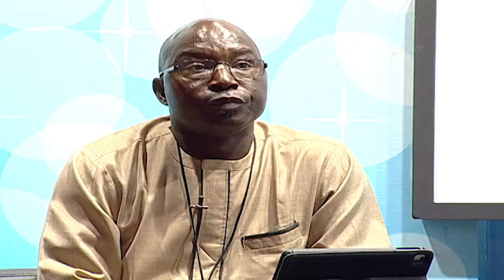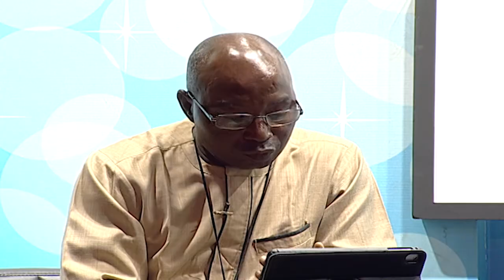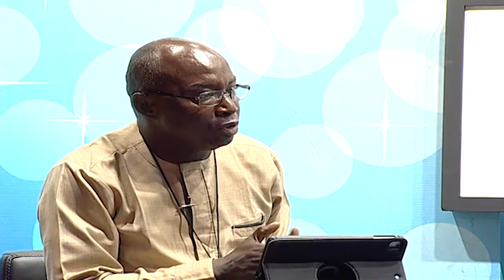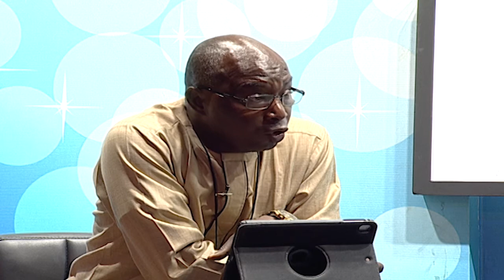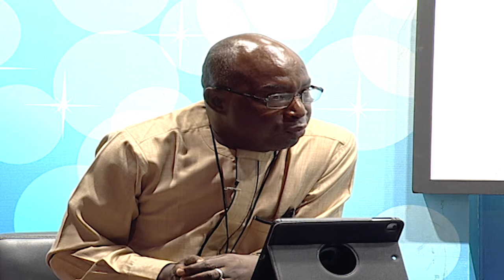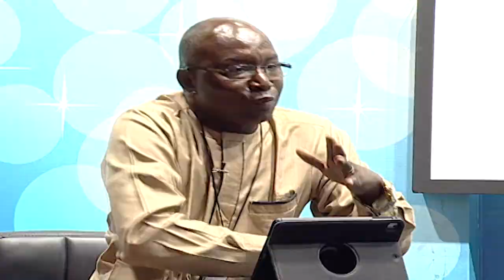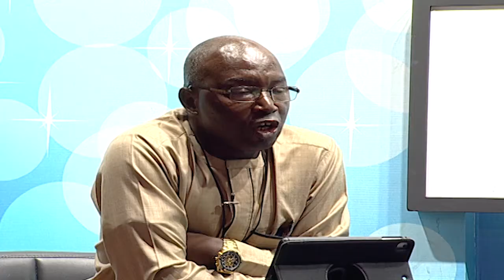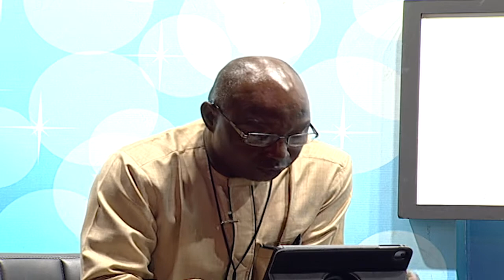Weekly Fisheries and Water Resources Forum on GRTS TV episode 5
Episode 5 of our weekly TV show at GRTS.
Host: Mam Tamsir Njie
Guest: Lamin Mai Touray - Director of Water Resources &  Ida Sesoho - Project Coordinator - Rural Climate Smart Project